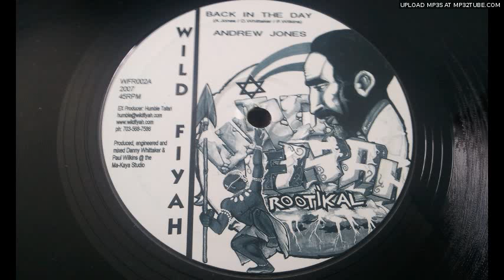Andrew Jones - Back In The Day